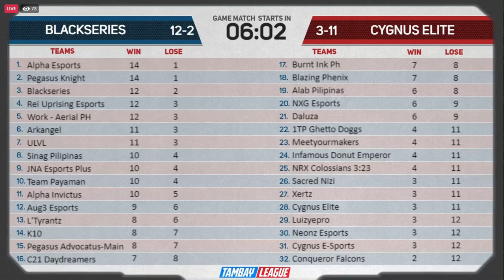BLACKSERIES vs CYGNUS ELITE GAME#235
2016 • Moonton